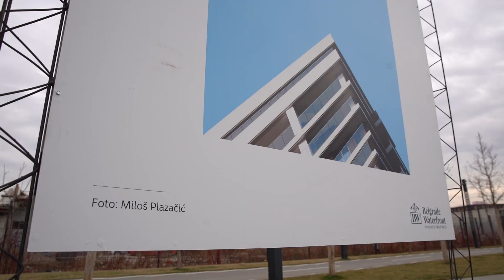Izložba fotografija | BW Experience